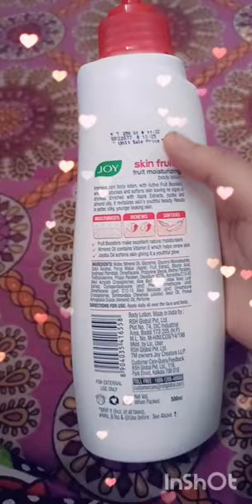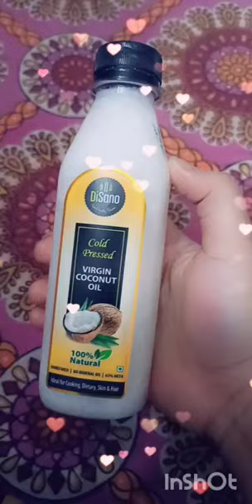winter face and body skin care products 😻 2023 winter mai kya use kare❄️